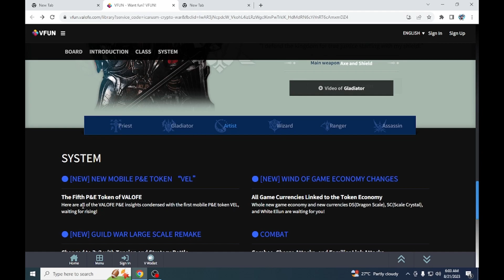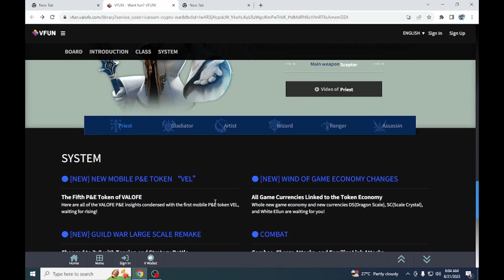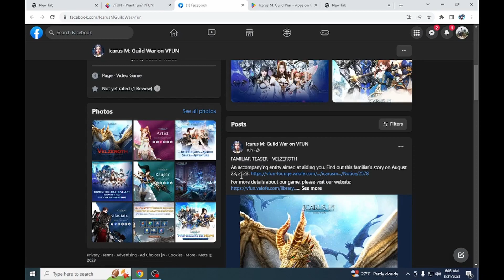Icarus M: Guild War | Play to Earn (Android/PC | New NFT Games